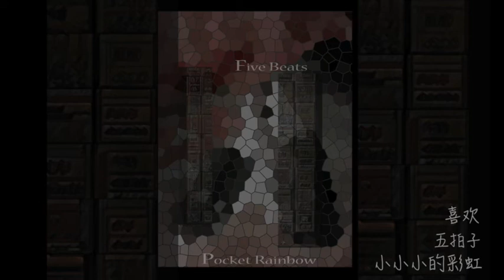小小小的彩虹 五拍子 - 喜欢 (Pocket Rainbow five Beats)